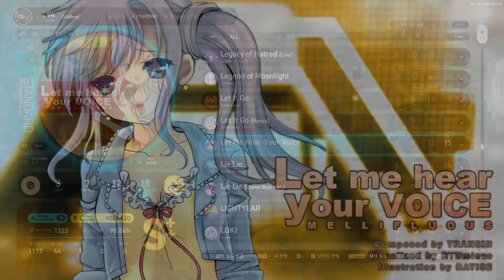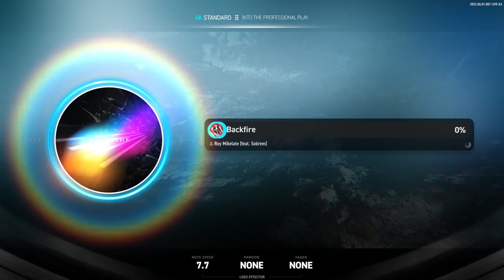EZ2ON REBOOT: R 220606